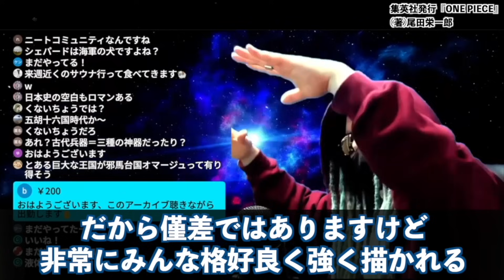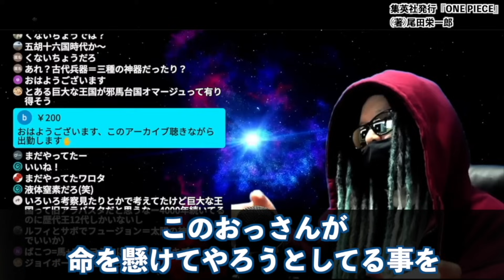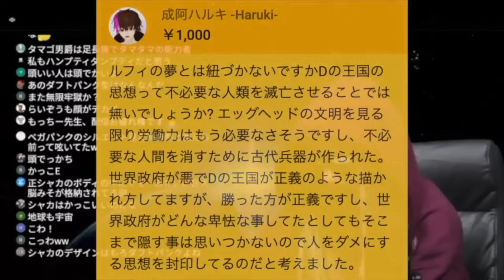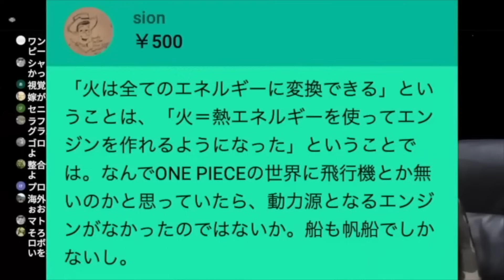なぜ謝る？なぜジョイボーイ呼び？「スマナイ…ジョイボーイ」が示す空白の100年の真実とは・・・【ワンピース ネタバレ】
“象主”と“鉄巨人”の違和感…なぜ、ルフィをジョイボーイと呼ぶのか。黒ひげによって復活してしまう、世界が恐る“巨大な王国の思想”とは・・・【ワンピース ネタバレ】【ワンピース 考察】

初代鬼徹は「800年前の光月家」が作ったか…ゾロとの決闘必至へ【イーザンバロン・V・ナス寿郎聖まとめ】
「イムの麦わら帽子」はやはりエルバフのものだった！？ニカ誕生の謎を解き明かす巨人族と政府の因縁を検証！
五老星の異物"ピーター聖"の全謎解明...サンドワームの理由...ビビ&リリィとアラバスタとの因縁【ONE PIECE】※考察&ネタバレ注意
“麦わらの一味”の成長がヤバすぎる！東の海編からエッグヘッド編までの懸賞金・技・強さの軌跡を完全まとめ！！！【 ワンピース 考察 最新 1111話 】※ジャンプ ネタバレ 注意
五老星が2つ以上の能力を使用できる理由！全員が悪魔の実のルールを無視し覚醒の先へ進化している！
黄猿とルッチの世界政府裏切り確定か…エッグヘッド事件衝撃の“結末”の伏線がヤバすぎる【 ワンピース 考察 最新 1111話 】※ジャンプ ネタバレ 注意
【ONE PIECE】｢空白の100年｣＆｢D｣の全貌！！最終章は"Dの一族"vs"天竜人"の物語史上最高の戦いへ...※ネタバレ注意
【 ONE PIECE】続・鉄の巨人の動力 & なぜサンドワームか解明へ ワンピース ネタバレ 最新話 考察 人造メラメラの実の可能性をさらに探る!! 五老星十ピーターだけ異質な能力の理由
尾田先生によるミスリード。1111話がゾロ回じゃなかった理由がヤバすぎる…左目開眼のタイミングと戦う相手も全て連載前から仕組まれていた⁉︎【 ワンピース 考察 伏線 最新 】※ジャンプ ネタバレ 注
ティーチの"指示なく"自由に動ける男..."航海士"にして"鬼保安官"ラフィットの悪魔の実＆過去＆全てを徹底考察※【ONE PIECE】※考察&ネタバレ注意
【これか…】伝説の鉄の巨人の正体は「古代巨人族のパシフィスタ」です【ワンピース】
バッカニア族が罪人にされ、ジョイボーイが謝罪しなければならなかった理由
最終章の鍵を握るのは“覇王色の覇気”！最強の覇王色を持つのはまさかの…全24キャラと候補者完全まとめ【 ワンピース 考察 最新 】※ジャンプ ネタバレ 注意
【ワンピース】「ニカ」と「ジョイボーイ」結局なに…ログポースが示唆するのは巨大な大陸か【最新・巷の考察回】
【五老星】イーザンバロン・V・ナス寿郎聖(馬骨)の正体【ワンピース　ネタバレ】
アニメのワンピースで公式ネタバレ！古代エネルギーの正体判明。マザーフレイムの真実がヤバすぎる…【 ONE PIECE 考察 最新 アニワン 1099話 】※ジャンプ ネタバレ 注意
【ONE PIECE】これが答えです。"神"エネルの再登場の全ての伏線と謎の解明！！※考察&ネタバレ注意
【ワンピース】盲点！？覚醒五老星に潜む謎が怪しすぎる…もしかして死んでる？？【巷の五老星考察】
【 ONE PIECE】海賊島の宝とジョイボーイはバッカニア族説 ワンピース ネタバレ 最新話 考察 ルフィとニカ、ジョイボーイの物語を追う! 続・太陽の神ニカ＝樹脂説! ゴムとピザとポテトの共通点
決して無敵ではない！再生能力や属性など全てが最強格の五老星の弱点と攻略法を徹底分析！
24年前から仕込まれていた巨人族と太陽の神ニカの関係の伏線がヤバすぎる…【 ワンピース 考察 最新 1111話 リトルガーデン編 】※ジャンプ ネタバレ 注意